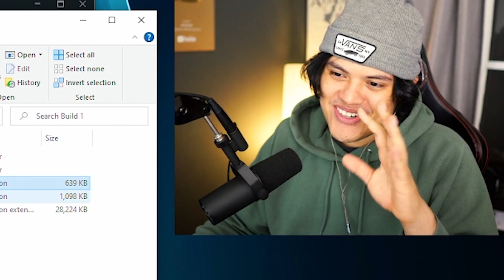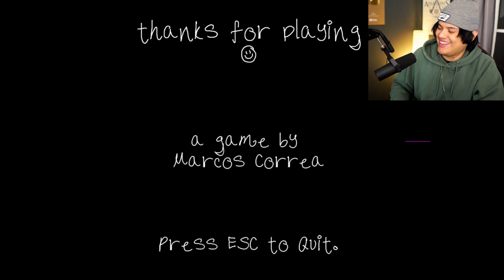Un JUEGO de TERROR donde HAY una ARAÑA 😨😨 - My Friend Spider